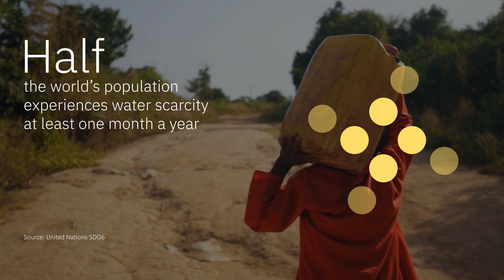IBM Sustainability Accelerator: Collaborating for Impact in Water Management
IBM is furthering its commitment to sustainable innovation with projects focused on water management solutions as part of its global social impact program, the IBM Sustainability Accelerator. The program is adding five new projects focused on water management, offering IBM technologies, such as watsonx, and an ecosystem of experts.